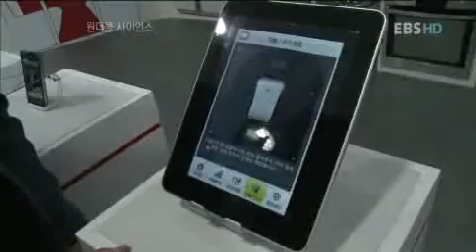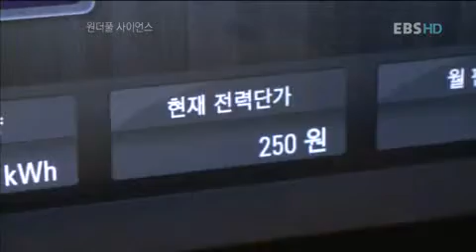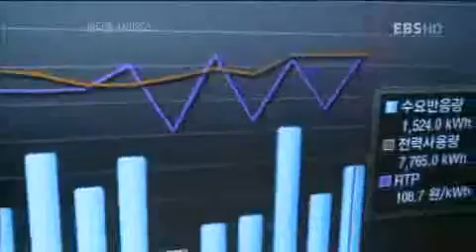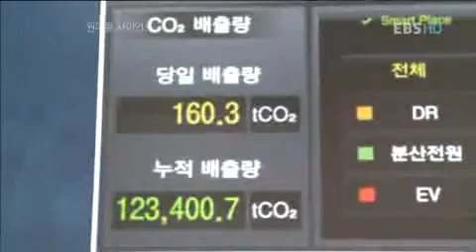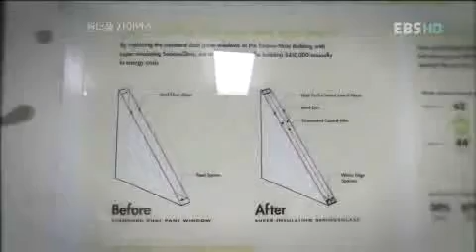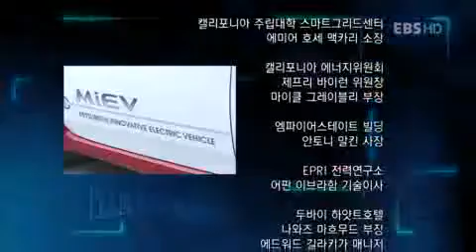원더풀 사이언스 - 그린테크놀로지 3부작-3부 도시의 스마트혁명_#006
EBS, 원더풀 사이언스, Wonderful Science, 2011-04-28, 그린테크놀로지 3부작-3부 도시의 스마트혁명

세계 곳곳에서 연구되고 있는 미래에너지에 대해 알아본다